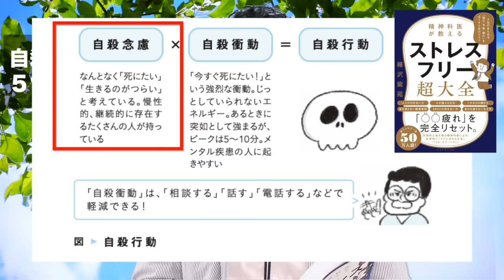自殺の原因 ５つのポイント【精神科医・樺沢紫苑】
【『精神科医が教える ストレスフリー超大全』樺沢紫苑】
【質問】「人はどうして自殺するのか？」  自殺に至る心理と仕組みについて、精神科医の知見から解説しました。自殺に関心がある人も、関心がない人も、すべての人に知っておいて欲しい内容です。